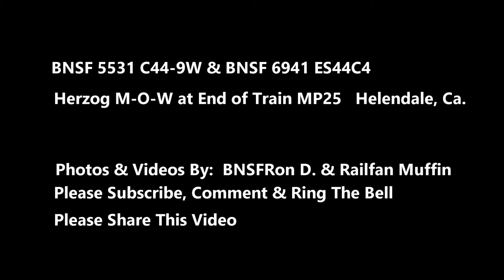BNSF 5531 C44-9W & Herzog M-O-W Equip. on the End of Train. [See Description]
BNSF 5531 C44-9W GE Locomotive,   MP25  West Bound,  7-18-20
Double Stack/Intermodal/Trailers, Containers,  Has Herzog M-O-W Equipment on the End of the Train,

BNSF 6941 ES44C4 GE LOcomotive,  MP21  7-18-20  West Bound,
Sym#  B-ALTSCO5-15A
Train is Empty Well Cars,

Railfanning 2018/2019/2020.   BNSFRon D., Ron Diczhazy Trains, Union Pacific Railfanning,  Railfanning,  BNSFRon D. High-Desert Railfanning.